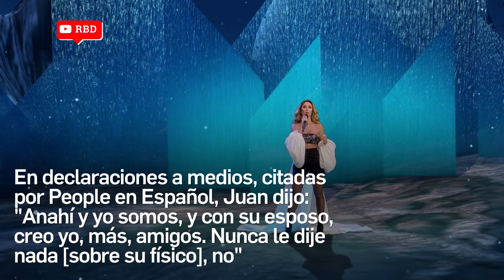¿ESTE ES EL PRODUCTOR QUE DESATÓ LOS PROBLEMAS ALIMENTICIOS DE ANAHÍ?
¿Quién hizo comentarios desagradables sobre el peso de Anahí?

En una entrevista con Joaquín López Dóriga, la cantante de RBD habló del momento exacto que desató sus trastornos alimenticios cuando era adolescente. Un productor de TV le dijo: "Las protagonistas son delgadas y tú estás gordita".